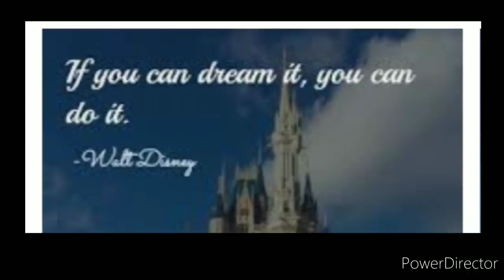Project 05 14 HD 720p